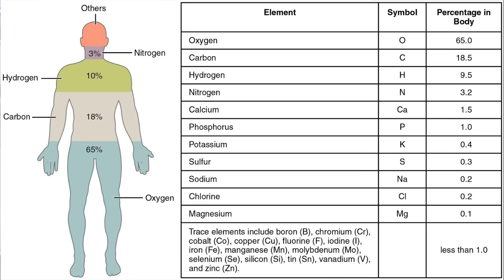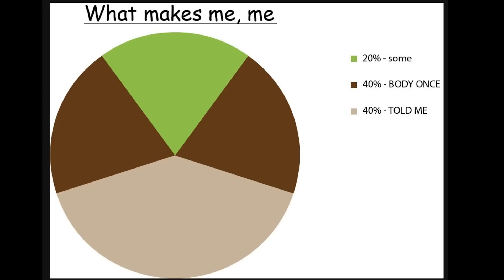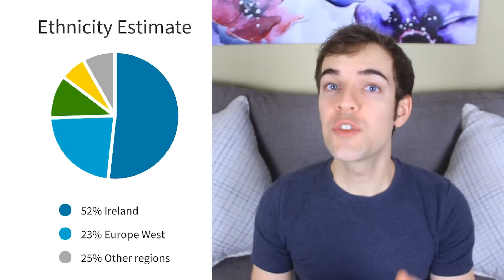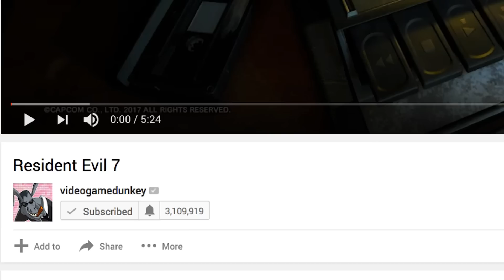What makes you, you? (YIAY #310)